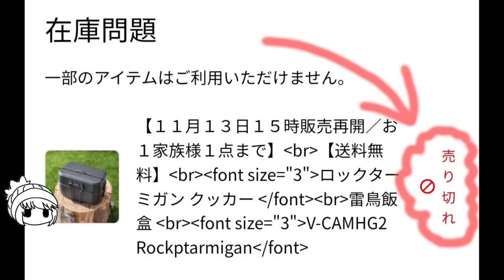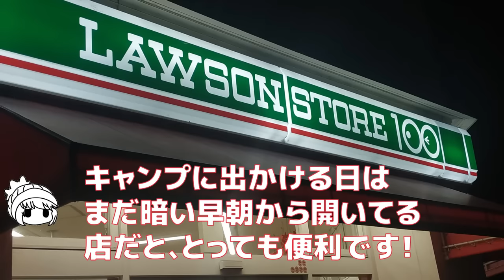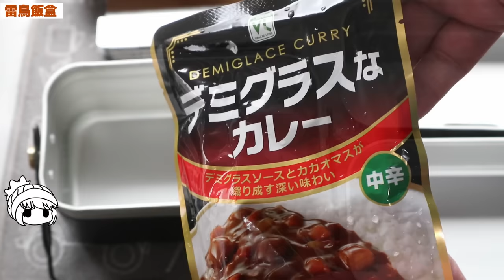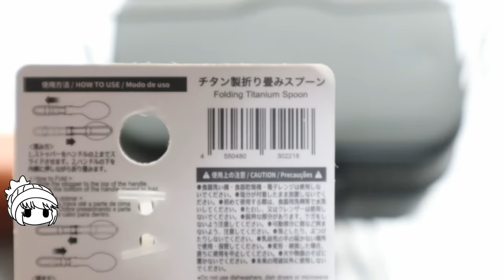雷鳥飯盒【前編】DAISOチタン折り畳みスプーン・ワークマンミニ飯盒と富士見産業アーミークッカーを比較しつつ実践レビュー・ダイソー100均キャンプ・キャンプリンク戦闘飯盒・2023秋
ようやく入手できた雷鳥飯盒…苦労しました。
蓋のハンドルがプラプラしない貴重な初回ロット個体です。

2024年10月以降にシルバーバージョンも出るみたい。

ついでに立ち寄ったダイソーでチタン製スプーンが置いてありビックリ…魅力的な飯盒３連チャンをシリーズで振り返りつつ開封レビューしてみました。

‹雷鳥飯盒スペック›
サイズ　本体（約）幅18.5×奥行10.5×高さ10.5cm
材質　アルミニウム（アルマイト加工）
炊飯量　２合炊き（水蒸気炊飯１合）
◆販売に関する詳細ページ

‹折り畳みスプーンチタン製›
掬う部分の楕円サイズ　52mm x 39mm
全長（展開時）153mm
全長（収納時）88mm

※キャンプリンク公式オンラインショップ

目次
00:00 スタート
00:55 飯盒３種比較
02:24 雷鳥飯盒
03:15 食材調達
03:46 収納あれこれ
06:41 調理開始
08:12 チタンスプーン
10:28 完成実食
12:05 使用後確認